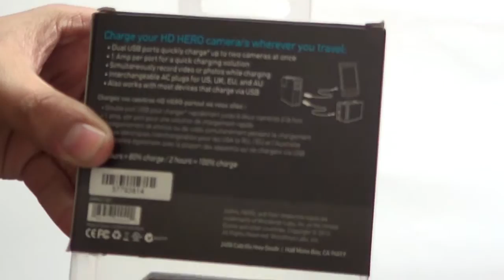Sección GoPro: Unboxing Wall Charger